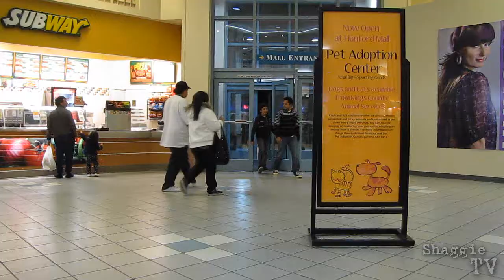The Mall Job - Shaggie Shorts #3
Third Shaggie Shorts Video